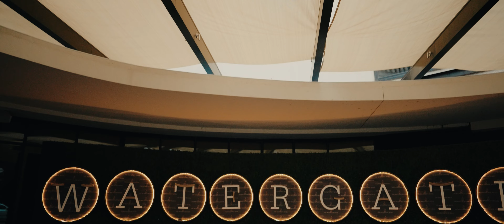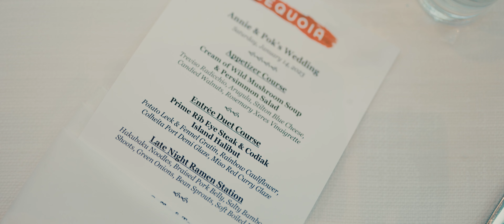Romantic Wedding in Washington, D.C. (Sequoia)